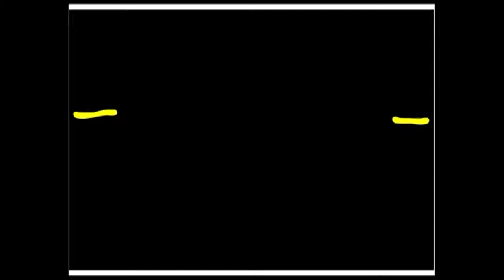MY NEW INTRO! (feat. Nyan Jasper)